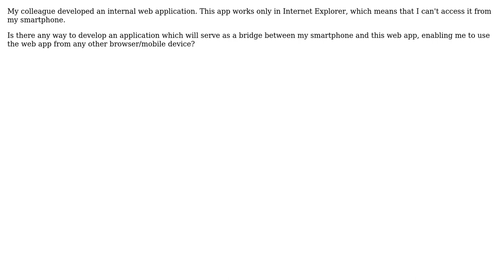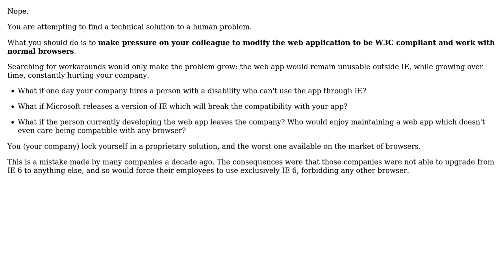Software Engineering: How to develop an app for a smartphone to access a web app?